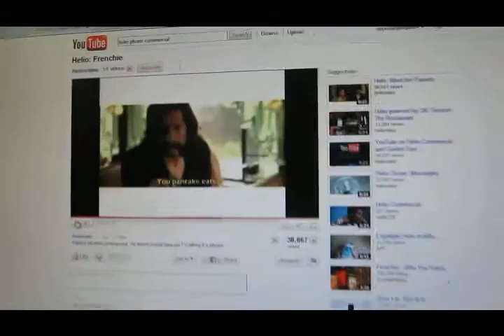GORILLA TALK v 2.1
WERRREE BAAACK!